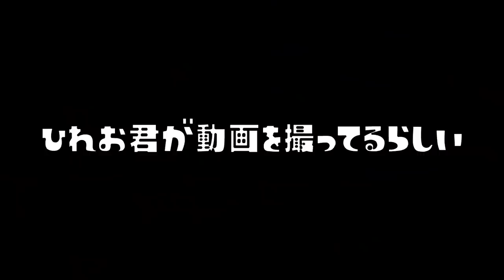【インクアーマーリレー】どちらのチームがインクアーマーを長く続けることが出来るのか？先にアーマーが途切れたら負けのチーム戦が面白かったｗｗｗ【スプラトゥーン２】